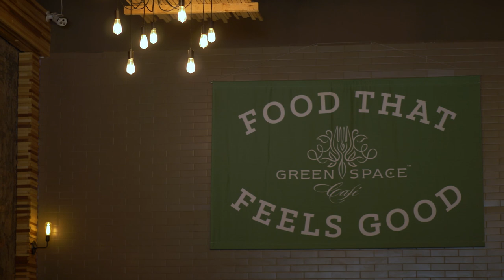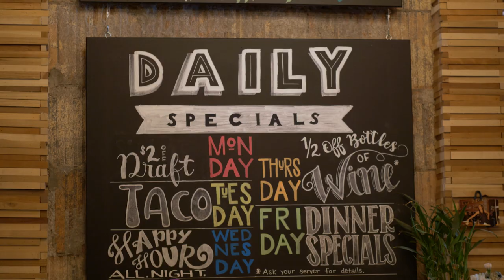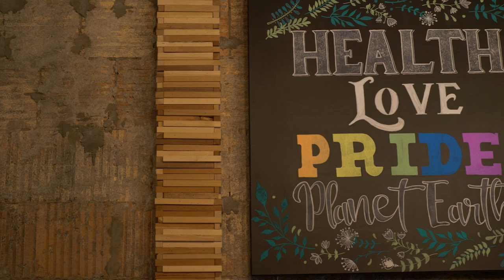Dr. Joel Kahn | Eat Well. Stress Less. Lead Better.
I’m honored to share my enlightening conversation with “America’s Healthy Heart Doc,” Dr. Joel Kahn, on this week’s donothing podcast. We sat down at his Detroit restaurant, GreenSpace Café, where we discussed why Dr. Kahn became so devoted to promoting a plant-based diet, his top recommendations for living a long, healthy life and so much more.

Joel Kahn, MD is a practicing cardiologist and a Clinical Professor of Medicine at Wayne State University School of Medicine. He graduated Summa Cum Laude from the University of Michigan Medical School and has double board certification in Internal Medicine and Cardiovascular Medicine.

Dr. Kahn was the first physician in the world to certify in Metabolic Cardiology with A4M/MMI and the University of South Florida. Dr. Kahn has authored scores of publications in his field including articles, book chapters and monographs. He writes health articles and has five books in publication, including Your Whole Heart Solution, Dead Execs Don't Get Bonuses and The Plant-Based Solution.

Dr. Kahn regularly appears on shows like Dr. Phil, The Doctors, Dr. Oz, Larry King Now and the Joe Rogan Experience. He has been awarded a Health Hero award from Detroit Crain's Business. He owns three health restaurants in Detroit, Michigan and Austin, Texas.

Connect with Dr. Joel Kahn

I could use your help! These small actions help extend our reach and keep the show going.

Join Rob at the donothing Leadership Retreat
This year’s retreat will be held at the pristine Shambhala Mountain Center in Red Feather Lakes, Colorado from April 19-23. Dive into the biggest leadership challenge of your life and discover the power of doing nothing. Learn more about the donothing Leadership Retreat